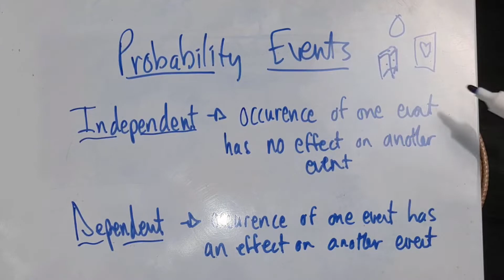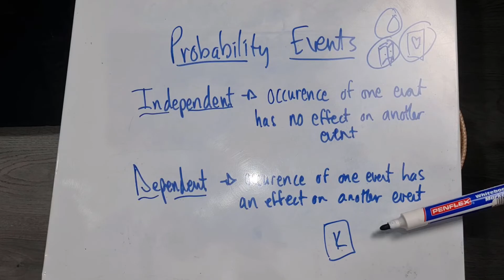MATH LIETRACY: Probability Events | Dependent & Independent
In today's video we will be looking at the difference an Independent and a dependent Probability Event

Thanks for joining me on another Educational video. Hope you are having an awesome day!